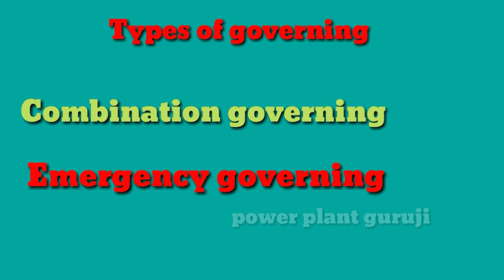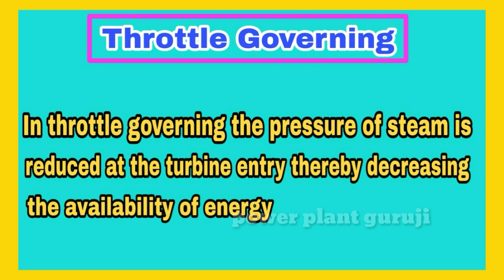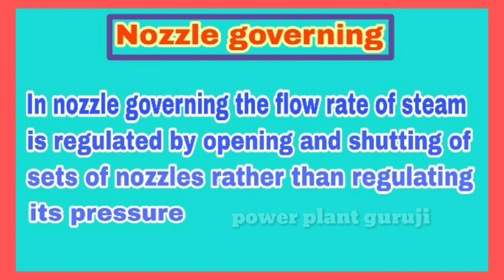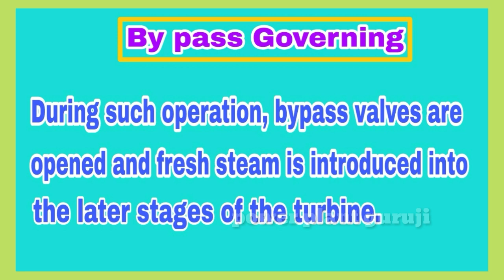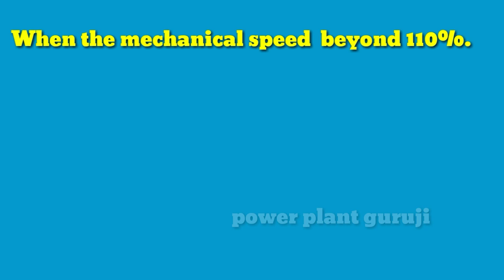Turbine governors//Types Of governor//steam turbine governor// turbine protection & controls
Helooo friends. In this video we discoussion about Turbine governors//Types Of governor//steam turbine governor// turbine protection & controls// classification of governors so we hope you enjoy this video.